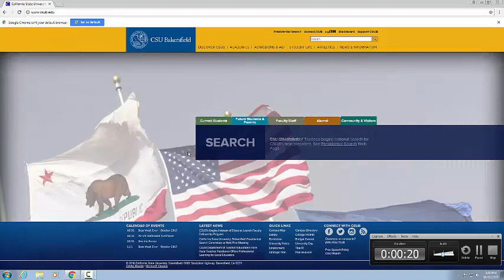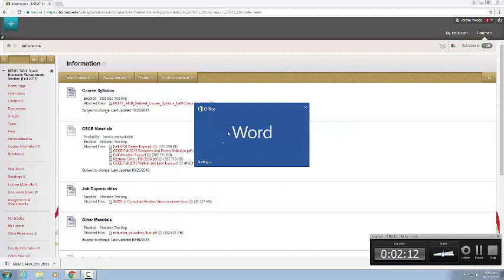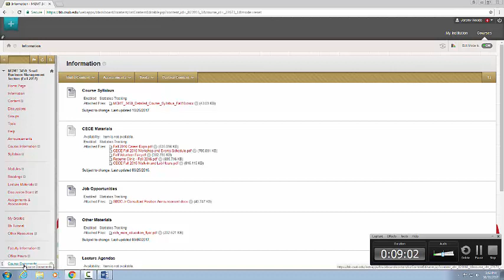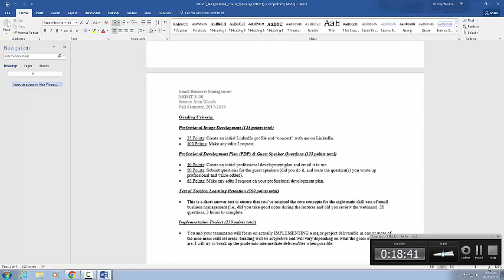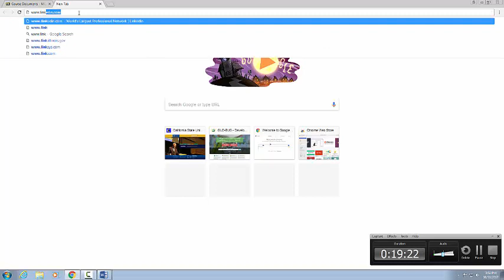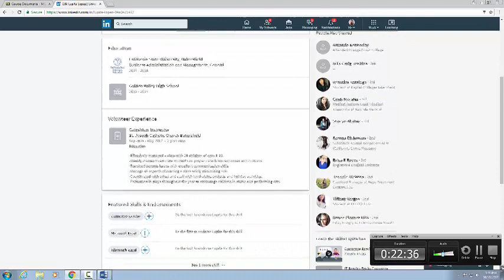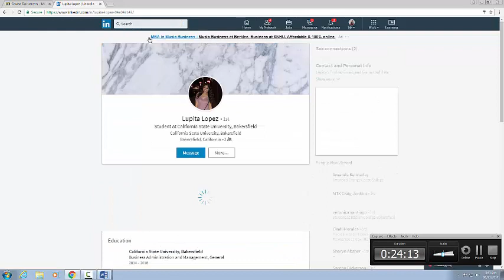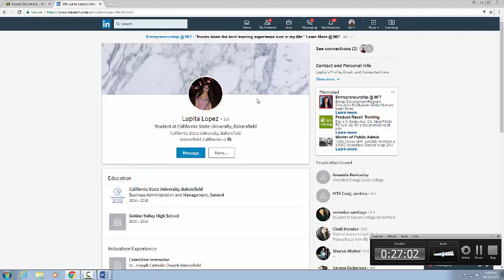MGMT 3450 20171031